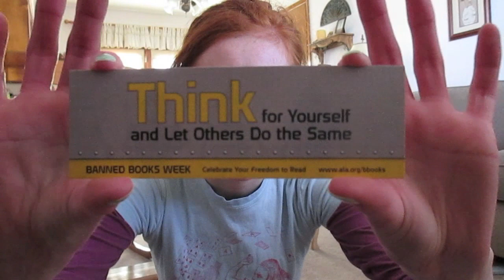You Can't Control Me!! (Reading Edition)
A video about the banning of books, and why it's kind of a sucky thing to do.

Take a shot every time I say the word "restriction" (Wait actually don't that's a bad idea).